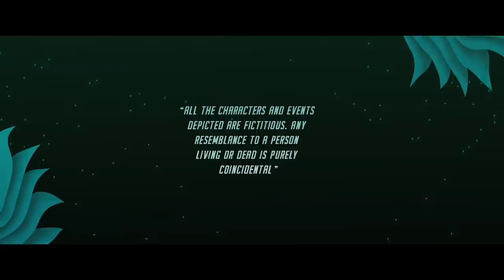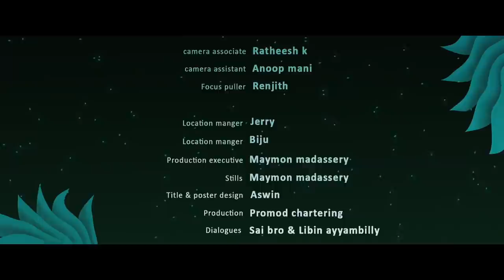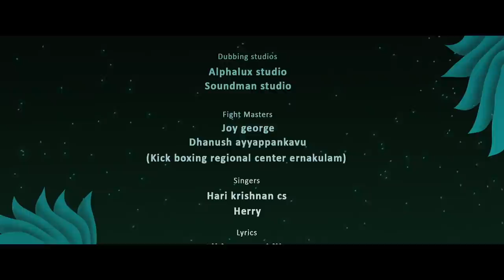Fayalvanum Rameshanum Malayalam Short Film | Libin Ayyambilly | Sai Bro | Sayan | Pranav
Fayalvanum Rameshanum is all about Romantic Feel Good Journey of Rameshan and the Challenges that he faces for Achieving the love of Mary.

Direction And Screenplay by
Libin Ayyambilly

Written by
Sai Bro

DOP
Pranav Praveen

Produced By
AKG Production In Association With Lamp Production

Creative Director
Sijeesh Kondotty

Editor
Bichu Babu

Music and Bgm
Cebe Babu

Assistant Directors
Krishnadev Sen

Stills
Maymon

Art and Location Manager
Jerin Jolly

Make Up and Styling
Jyoti Butola

Cast
Sayan

Production Controller
Binu Thomas

Sound Design and Sound Mix
Shefin Mayan

Motion Poster
Abin PD

Poster Design
Aswin

|| ANTI-PIRACY WARNING ||